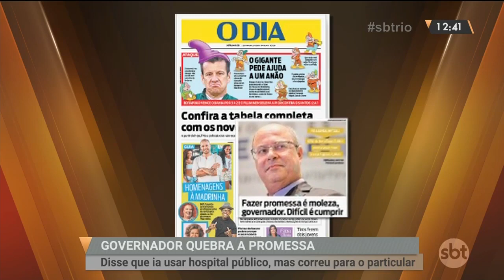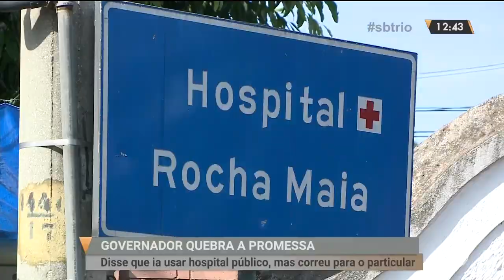Governador Wilson Witzel quebra promessa de campanha e usa hospital particular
Polêmica no Palácio Guanabara: o governador Wilson Witzel recorreu a um dos hospitais mais caros do Rio para fazer exames depois de passar mal. Bem diferente de uma promessa de campanha, quando disse que usaria a rede pública de saúde. Fábio Barretto conta pra gente essa história.